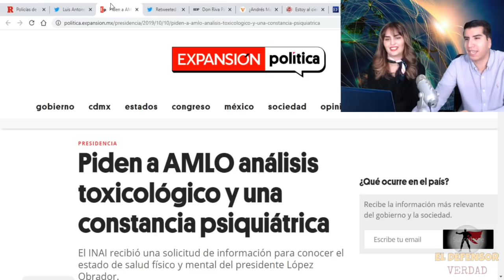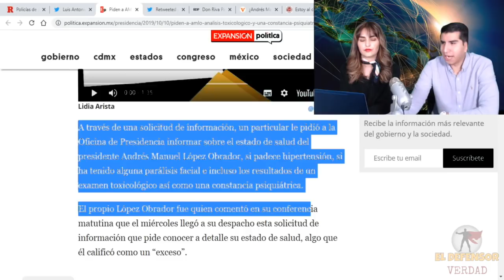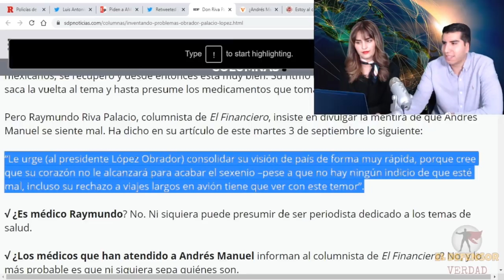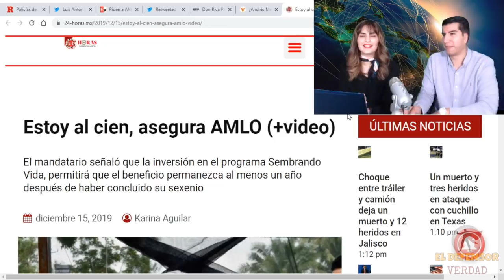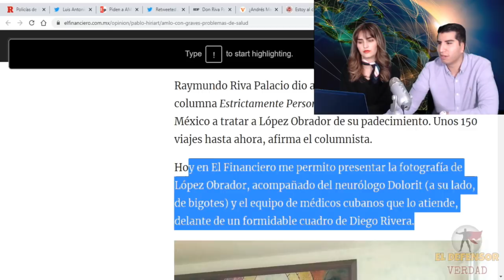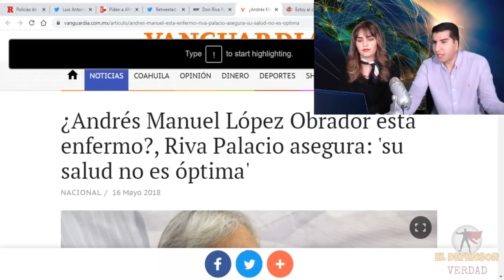Ventilan Que AMLO No Fue De Vacaciones:Fue a Tratarse Nueva Enfermedad a Miami y Exigen Q Lo Revelen